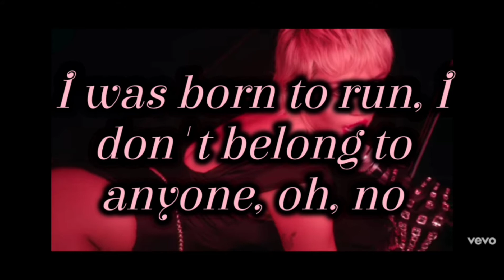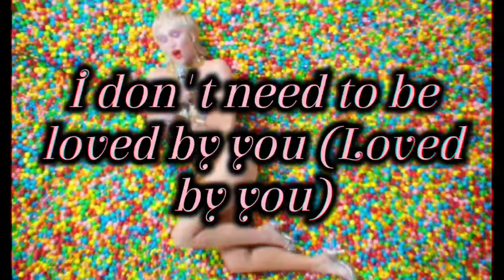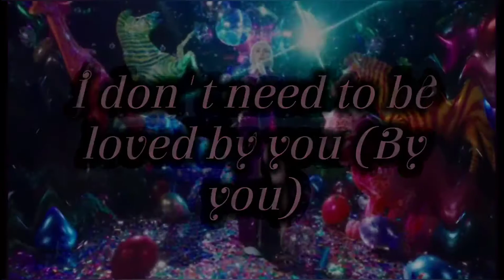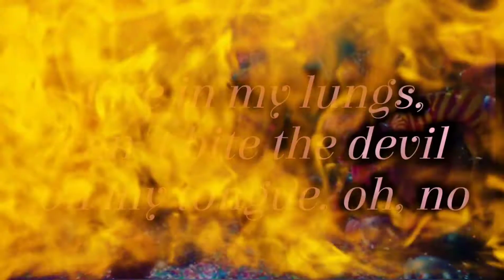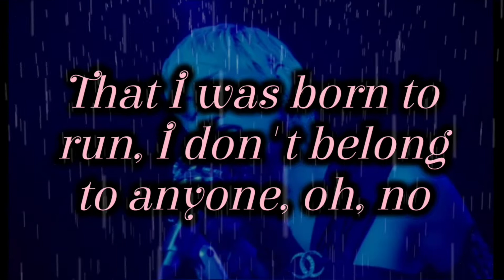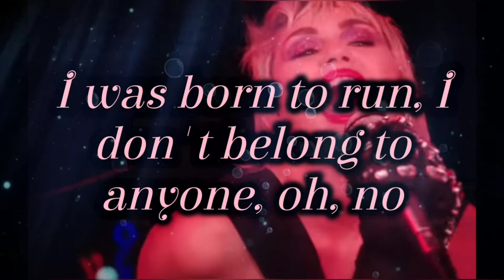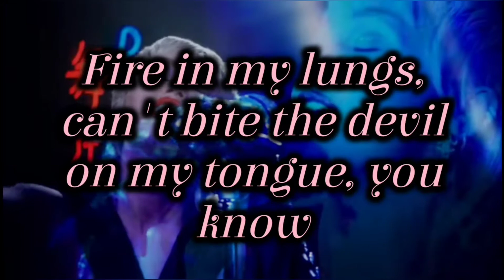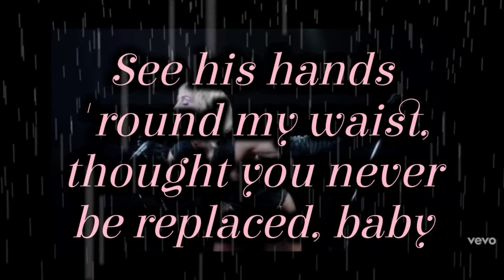Midnight Sky with lyrics - Miley Cyrus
Song: Midnight Sky
Artist: Miley Cyrus
Released: August 2020